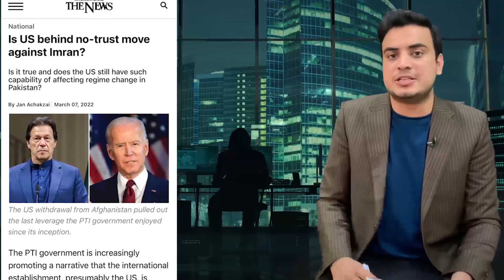Imran Khan Plays Big Card For Chaudhry Nisar As CM Punjab? || Pervaiz Elahi Out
Imran Khan Plays Big Card For Chaudhry Nisar As CM Punjab? || Pervaiz Elahi Out || Najam Bajwa